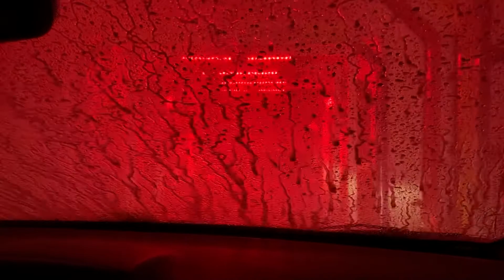Haunted car wash - wiggy wash